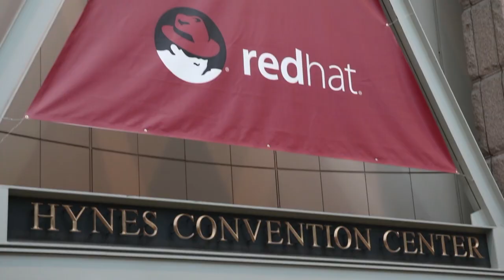Doug Balog - Red Hat Summit 2015 - theCUBE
01. Doug Balog, IBM, visits theCUBE!. (00:21)
02. IBM Recent Work- Marrying Hardware & Software. (00:38)
03. Open Power at IBM. (02:38)
04. Google's Involvement in Open Power. (05:47)
05. Systems of Insight, Moore's Law and IBM's Vision. (09:12)
06. Bringing Analytics and Transaction Data Together. (12:03)
07. The Big Spark Gamble. (14:45)
08. The Secret Weapon:  Watson. (16:48)
09. The IBM Red Hat Partnership. (18:38)
10. Google's Coaching and Little Indian. (20:06)
11. Key Message to Leave the Red Hat Community. (21:53)

OpenPower, IBM and community-driven innovation
by Amber Johnson | Jul 9, 2015

IBM and Red Hat, Inc. share a view that openness drives innovation in the marketplace, and that approach has led to an 11-year partnership.

“No one company owns the innovation model,” Doug Balog, vice president and general manager at IBM Power Systems, said during an interview with theCUBE’s Dave Vellante and Stu Miniman at Red Hat Summit 2015.

Tremendous forces at play in the marketplace

Balog described “tremendous forces at play in the marketplace,” including a shift to data, move to the Cloud, and ways firms engage with their employees and clients. These forces are creating a
“big shift” at IBM, one that “brings together all our capabilities around a key set of growth areas.” Balog mentioned focusing on infrastructure, analytics and security. In addition, he discussed middleware and how to“bring the best of IBM software, storage together … for the first time. A lot of change underfoot,” Balog warned.

In regards to OpenPower and server technology, IBM is “going to take all the concepts of open-source software and take that to open-source hardware.” Balog said “stealing” from the open-source software has been “at the heart of” the development of OpenPower. “It’s about creating a supply chain that serves the hyperscale data center space,” he declared. Keeping with the community theme, IBM will be utilizing a number of advisers to continue innovating and moving forward quickly with OpenPower.
OpenPower is “a bit like ODM, except that … we’ve released the specs [and] firmware … that these companies are surprising us sometimes.” Balog recalled that 15 companies came with OpenPower to the Summit in San Jose. He called the phenomena “community-based — they just grab it and run with it, which is very different from the ODM model.”

The monetization phase

Balog described Spark as a “disruptive technology” and “next wave of the … language of data.” He said that many developers will be using Spark on OpenPower moving forward. Balog called the next step in development the “monetization phase” in which companies ask, “How do we start to take that open innovation and bring it to market [and] to customers?”